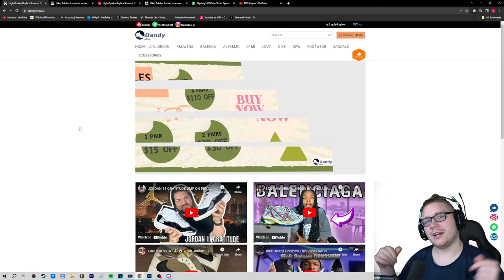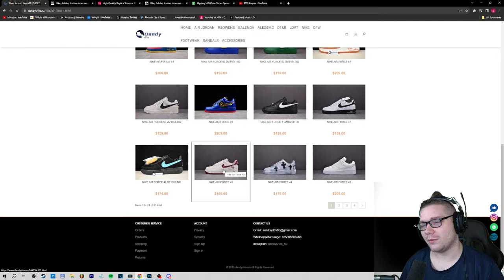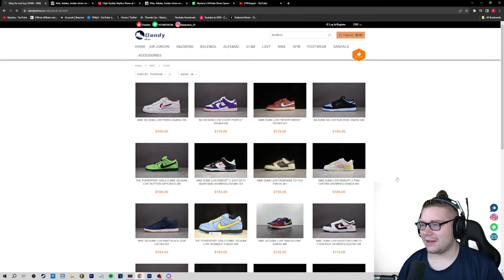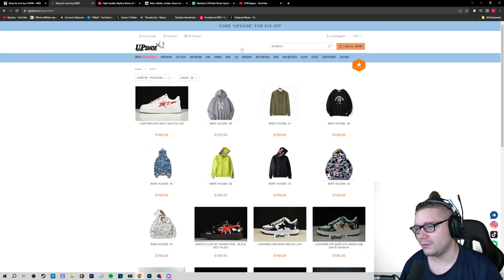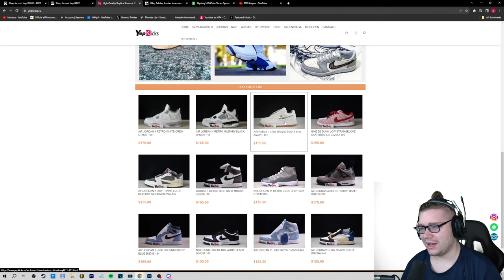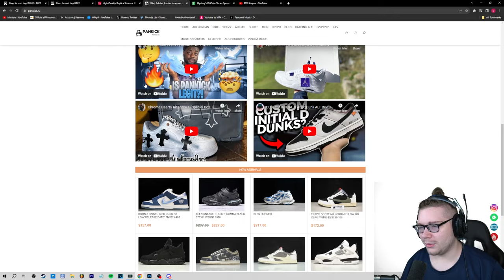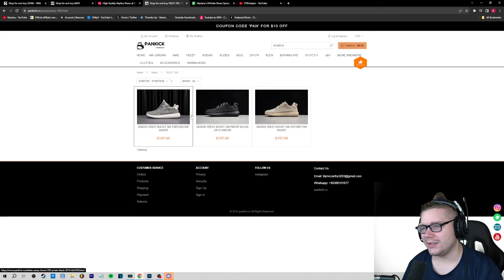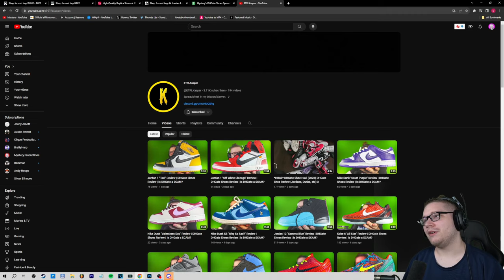*NEW* Top 5 Best Replica Shoe Websites 2023!